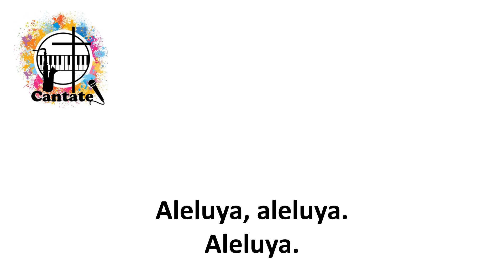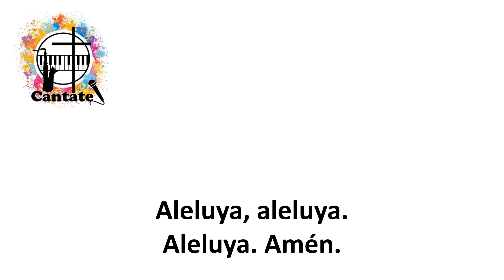Aleluya, amén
Pista, a modo de Karaoke, de un hermoso canto de Carlos Ruiz.